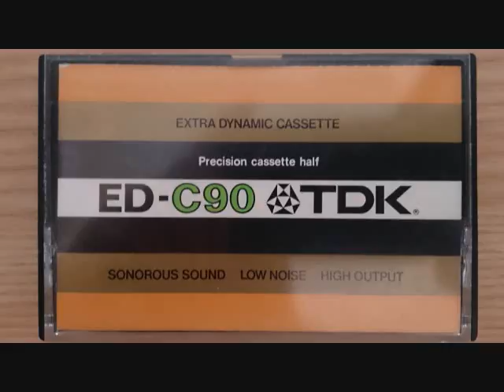リスト／悲しみのゴンドラⅡ・暗い雲・夜／ツィマーマン（1984年8月12日 ザルツブルク音楽祭）